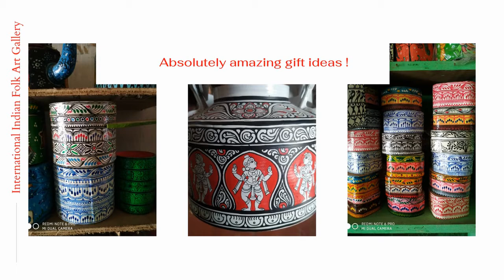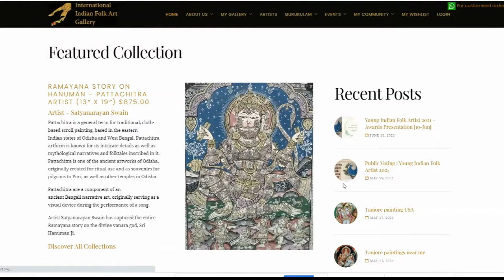Best Pattachitra Painting - Artist Satyanarayan Swain. Shop at International Indian Folk Art Gallery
Best Pattachitra Painting - Artist Satyanayan Swain. Shop Online at International Indian Folk Art Gallery

Pattachitra is a general term for traditional, cloth-based scroll painting, based in the eastern Indian states of Odisha and West Bengal. Pattachitra art form is known for its intricate details as well as mythological narratives and folktales inscribed in it.

Pattachitra is one of the ancient artworks of Odisha, originally created for ritual use and as souvenirs for pilgrims to Puri, as well as other temples in Odisha.

Pattachitra is a component of an ancient Bengali narrative art, originally serving as a visual device during the performance of a song.

International Indian Folk Art Gallery (IIFAG) We are building the largest collection of genuine traditional Indian painting and online training courses for you to choose from, for all your needs. International Indian Folk Art Gallery offers an exquisite selection of traditional and famous paintings from India for Hindu Puja room, living room, bedroom, family room, hall, kitchen, lounge room, lobby, reception, waiting rooms, main entrance, study rooms. Hand-made by traditional Indian Folk Artists.

International Indian Folk Art Gallery provides you with best-wall art design solutions for apartments, small & large houses, villas, restaurants, hotels, and offices. Price range from low budget to the most expensive genuine traditional Indian folk Art.

You can buy genuine traditional Indian paintings online from anywhere in the world, directly from traditional artists. Our gallery also provides the perfect online platform for architects, interior designers, homeowners, and officials, to bring that original authentic rich, and royal interior décor design ideas to your home, office, restaurants, hotel, community centers, government institutions.

Our genuine traditional Indian folk Art collections reflect thousands of years of Indian culture from Tamil Nadu, Kerala, Karnataka, Rajasthan, Odisha, Maharashtra, Arunachal Pradesh, Andra Pradesh, Bihar, West Bengal, Himachal Pradesh, and other states and territories of India.

If you are looking for personalized unique presents for bride, bridegroom, men, women, boys, girls, couples, girlfriend, boyfriend, we have plenty of exquisite selection of genuine traditional Indian paintings that you can choose and buy online.

Also, Plenty of genuine traditional Indian paintings to choose from as gift ideas for housewarming, weddings, birthdays, Shastiapthapoorthi, Shatabhishekam, Bheemrata Santhi, Diwali or Deepawali, Pongal, Christmas, New Year, Retirement gifts A great opportunity for students to learn traditional Indian Folk Art directly from master craftsmen or "Guru" Ji, using our state-of-the-art learning management system.

This is the beginning of our long journey to recognize Indian Folk Art on the world map!

Senthil Vel
Founder - International Indian Folk Art Gallery (IIFAG)